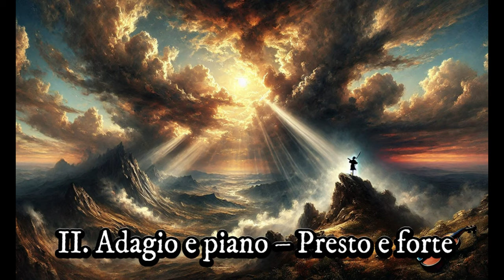ヴィヴァルディ：「四季」（Le quattro stagioni）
00:00 0. オープニング
06:15 1. **「春」（La primavera） RV 269**
10:46 2. **「夏」（L'estate） RV 315**
20:15 3. **「秋」（L'autunno） RV 293**
31:13 4. **「冬」（L'inverno） RV 297**

ヴィヴァルディの「四季」（*Le quattro stagioni*）は、バロック音楽を代表する作品の一つであり、特に彼のヴァイオリン協奏曲集『和声と創意の試み』Op. 8 の最初の4つの協奏曲として構成されています。この作品は、1725年にアムステルダムで出版されました。「四季」は、ヴィヴァルディがそれぞれの季節の特性を音楽で表現しようとした一連のプログラム音楽です。

### 作曲背景
ヴィヴァルディは、「四季」を作曲する際、各協奏曲に対応するソネット（詩）を添え、これが音楽の進行に対応するようになっています。これにより、音楽を聴きながらそれぞれの季節の情景を想像することができます。

ヴィヴァルディの「四季」は、その豊かな表現力と技術的な精巧さから、バロック時代の代表作となり、現代でも広く演奏され続けています。

### 「四季」の現代の解釈と影響
「四季」は、クラシック音楽の中でも非常に人気があり、現代でも様々な演奏家によって解釈されています。伝統的なバロックアプローチに忠実な演奏から、現代的な解釈を加えたものまで、多岐にわたります。また、様々な編成（ソロヴァイオリンと小編成の弦楽合奏）や楽器編成（ピアノや電子楽器）によっても演奏されています。

ヴィヴァルディ ヴァイオリン協奏曲